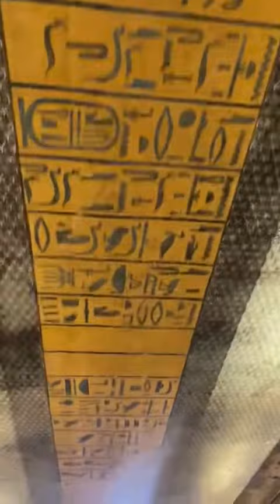Egypt This Is Ramses 3rd King Temple Inside